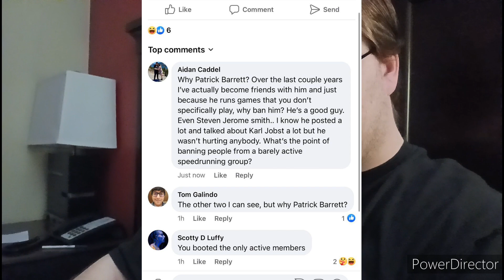Wrongfully Banned From Speedrunning Group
Recently, me and 2 other fellow speedrunners were banned from the Speedrunning Facebook Group for no reason! the admin didn't give a reason why, didn't tell us if we did anything wrong, they just banned us. Then they archived the group after being called out in the comments of their post!